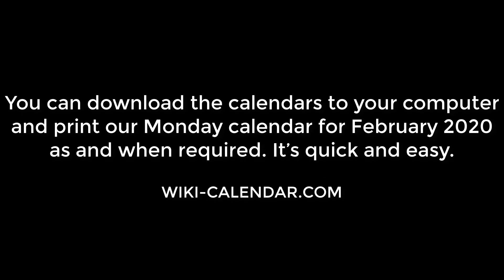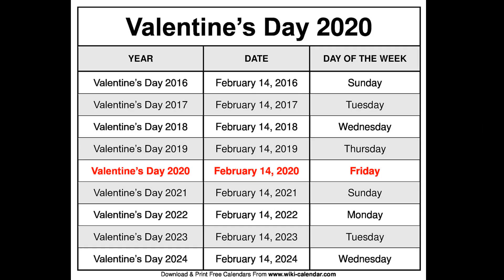Free Printable February 2020 Calendar - Wiki-Calendar.Com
February is an interesting month of the year. It is the shortest month of the year, and also the coldest. It is generally a month to focus on getting your year on track. The month also houses some fun holidays such as Valentine’s Day. Getting through it will require some serious planning and organization. A February 2020 Calendar template comes in handy n achieving this.

Here you can download free printable February 2020 calendar for free. These calendars are perfectly suitable for the people of USA.

In February 2020, the four primary phases of moon occur on 1, 9, 15 and 23 Feb. 1st quarter on 1 February and Full moon on 9 February. 3rd quarter will be on 15 February and finally New moon on 23 February.

In both Julian calendar and Gregorian calendar, February is the 2nd month of year. In earlier Roman calendars, February was not a month of year. It was added later. It is also only month with less than thirty days. February has twenty eight days in normal years while it has 29 days in leap years.